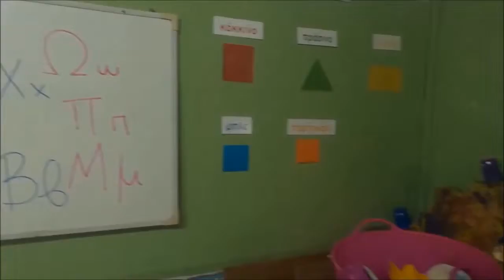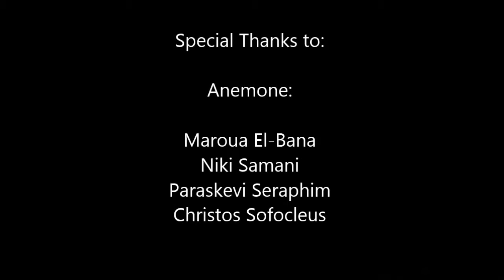Anemone Giving a Hand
EVS VIDEO COMPETITION II, 2015 video created by Marc Lopez & Fotini Driola Tushi. EVS PROJECT "GIVING HAND" 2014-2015
in Anemoni, day care center